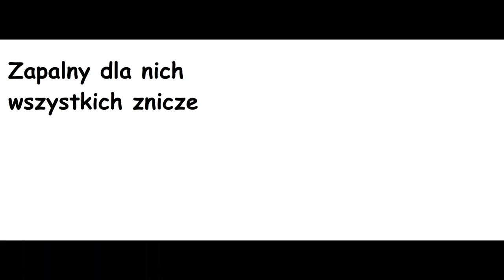Zmarli w 2021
Zmarli w tym roku :
Jolanta Fedak – polska polityk i politolog, minister pracy i polityki społecznej (2007–2011), posłanka na Sejm IX kadencji (2019–2020)
Piotr Bącler – 4 latek z Gorzowa Wielkopolskiego
Tadeusz Hołubowicz – polski sadownik, pomolog, profesor zwyczajny
 Paul Westphal – amerykański koszykarz i trener
Giovanni Zucchi – włoski wioślarz, brązowy medalista olimpijski (1960), pięciokrotny mistrz Europy
Ryszard Kotys – polski aktor
Waldemar Jagodziński – polski szachista i trener szachowy
Kris De Bruyne – belgijski piosenkarz
Benito Boldi  – włoski piłkarz
 Marek Szymański – polski hokeista
Kamal al-Dżanzuri – egipski ekonomista, polityk, wicepremier (1985–1996), premier Egiptu (1996–1999, 2011–2012)
Władysław – Senatorium Miłości
Walentin Afonin – rosyjski piłkarz i trener piłkarski[
 Krzysztof Krawczyk – polski piosenkarz, gitarzysta i kompozytor
Henryk Jerzy Chmielewski, ps. „Papcio Chmiel”  - Twórca Tytusa , Romka I Amtomka
Artur Ligęska – polski trener fitness, autor książki Inna miłość szejka
Matwij Czerkaski – ukraiński piłkarz, trener
Józef Gałeczka – polski piłkarz, trener
Stanisław Leon Sętkowski – Wierny kibic Górnika Zabrze
Andrzej Witkowski – Kierownik Radomiaka
Gerd Müller – niemiecki piłkarz, mistrz świata (1974)
Franciszek Wszołek – Przezes Zagłębia Sosnowiec
Jakub Wichnicki – Były piłkarz Wilgi Garwolin
Oskar Buczak – Młody Talent Barcy Bolszewo
Albert Giger – szwajcarski biegacz narciarski
Bezczel – polski raper, członek zespołu Fabuła
Martin Drąg – 20 latek z Zawiercia
Krzysztof Zalewski – Ojciec Nikoli Zalewskiego
Zapalmy dla nich wszystkich I dla naszych bliskich dzisiaj znicze